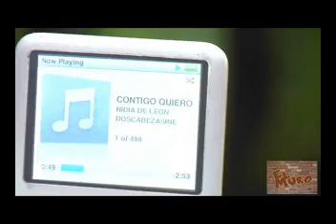saludo de nidia de leon.mpg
Saludos  para el programa El Muro, de una gran artista nacional, Guapa y talentosa, que dedico un poco de su tiempo a saludar a los amigos de Tiquisate